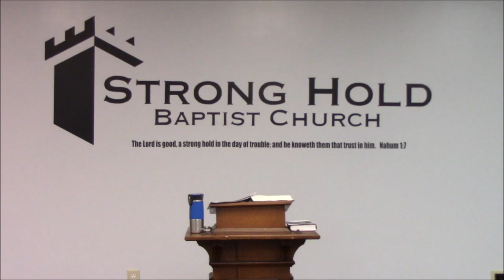The Gift of Speaking with Tongues